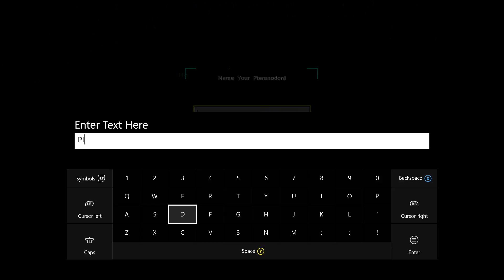Ark Survival Evolved Gameplay Series Ep2: "Lets GO!"